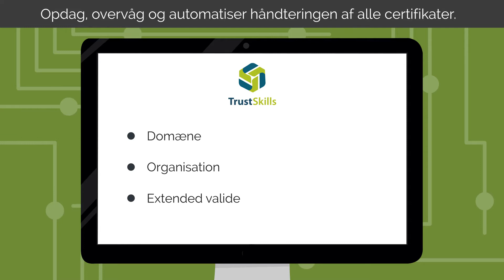Trustskills - Film 2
Animationsfilm til Trustskills